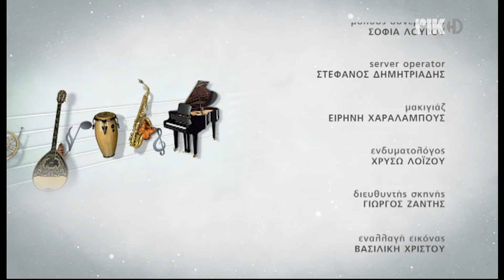ΜΟΥΣΙΚΕΣ ΙΣΤΟΡΙΕΣ επεισόδιο 16 ΚΑΛΛΙΟΠΗ ΒΕΤΤΑ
ΜΟΥΣΙΚΕΣ ΙΣΤΟΡΙΕΣ Επεισόδιο16 - Καλλιόπη Βέττα,
Με τον ΚΩΣΤΑ ΚΑΚΟΓΙΑΝΝΗ και τη ΦΑΙΔΡΑ ΣΑΡΙΚΑΚΗ
παραγωγή ΜΑΡΙΑ ΧΑΡΗ σκηνοθεσία ΜΟΝΙΚΑ ΦΑΝΟΥΡΙΟΥ
για το ΡΙΚ 2024

Η ΚΑΛΛΙΟΠΗ ΒΕΤΤΑ είναι το τιμώμενο πρόσωπο των  ΜΟΥΣΙΚΩΝ ΙΣΤΟΡΙΩΝ . Εκτός από μια καταξιωμένη ερμηνεύτρια, από τις αγαπημένες του Μίκη Θεοδωράκη και άλλων διεθνών παραγωγών, είναι και μέλος της Ελληνικής Βουλής στη δεύτερή της θητεία. Η αγάπη που της έχει ο ελληνικός λαός είναι μεγάλη, αφού για δεύτερη φορά απέσπασε ρεκόρ ψήφων, εκπροσωπώντας τη γενέτειρα της Κοζάνη.
Ταλέντο της βδομάδας ο ΝΙΚΟΛΑΣ ΚΑΡΑΓΙΩΡΓΗΣ. Παίζει λύρα, πιάνο, βιολί, είναι ψάλτης στο Μετόχι του Κύκκου και σπουδάζει φιλολογικά στο Πανεπιστήμιο Κύπρου. Α ναι, και οδηγά και αεροπλάνο!
Στην Κρήτη θα συναντήσουμε έναν από τους πιο σημαντικούς ερμηνευτές και λυράρηδες του νησιού, τον ΚΩΣΤΑ ΔΑΦΕΡΜΟ που τραγουδά ειδικά για τις Μουσικές Ιστορίες.
Και για να γιορτάσουμε τα 70 χρόνια της Σχολής Κωφών, συναντούμε και τραγουδάμε παρεά με τα παιδιά που φοιτούν εκεί.

συμμετέχουν οι μουσικοί:
ΝΙΚΟΛΑΣ ΚΑΡΑΓΙΩΡΓΗΣ – ΦΩΝΗ – ΛΥΡΑ – ΒΙΟΛΙ - ΠΙΑΝΟ
ΜΑΡΙΛΙΖΑ ΠΑΠΑΔΟΥΡH - τσέλο
ΔΗΜΗΤΡΗΣ ΠΑΠΑΓΓΕΛΙΔΗΣ - κιθάρα
ΑΝΤΡΕΑΣ DAVISON – κρουστά και νταούλι
ΠΑΜΠΟΣ ΘΕΟΔΩΡΟΥ – μπουζούκι, λάφτα, μαντολίνο, λαούτο
ΚΩΣΤΑΣ ΚΑΚΟΓΙΑΝΝΗΣ – πιάνο , φωνή, βιολί φλάουτο

καλλιτεχνική επιμέλεια ΚΩΣΤΑΣ ΚΑΚΟΓΙΑΝΝΗΣ

Costas Cacoyannis, Kostas Kakogiannis, Mousikes istories, CyBC, RIK